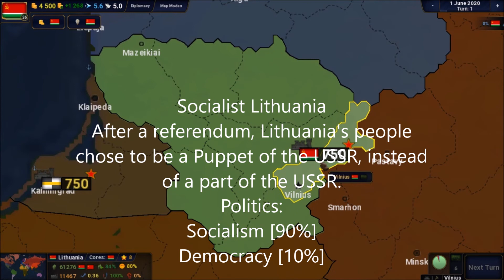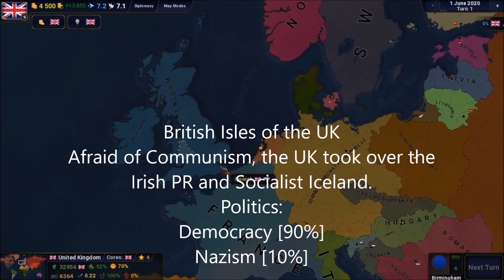Age of Civilizations 2: Rise of Communism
I am not communist, nor support communism. This is not political, just entertaining.